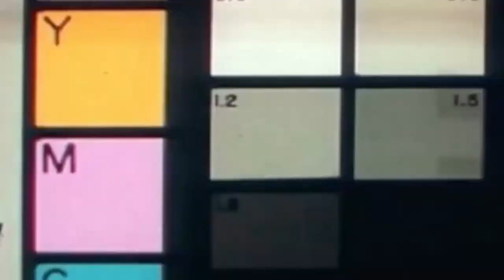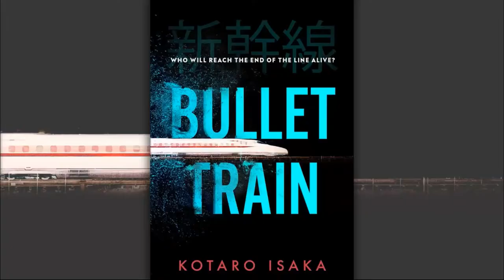Bullet Train is a catastrophe. What Happened to Brad Pitt?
Hello Everyone. Bullet Train did not live up to the expectations of some. The film clearly imitates the legendary directors Quentin Tarantino and Gayrich... tangled stories, a lot of blood, and humor is what the film is built on. In short, a very interesting video is waiting for us, and let's start from the beginning.